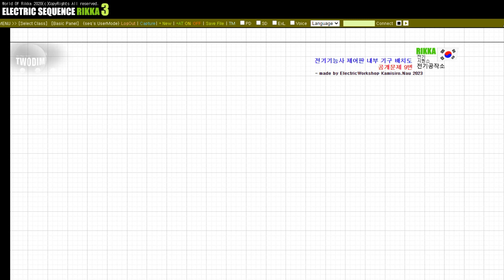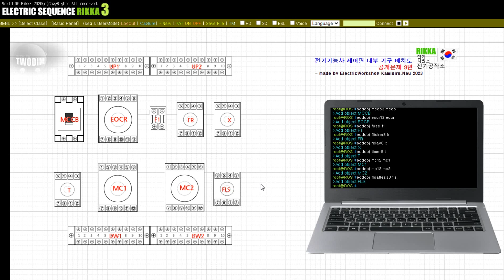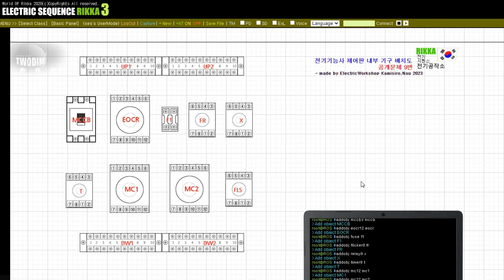공개문제 9번 - 전기기능사 제어판 내부 기구 배치도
전기기능사 공개도면 9번에 대한 제어판 내부 기구 배치도입니다.

본 학습 영상은 전기공작소 Easy 전기기능사 파트 부분에 대한 부록영상입니다.
관련 영상 및 학습 소스 파일등은 전기공작소 네이버 카페에서 확인 할 수 있습니다.